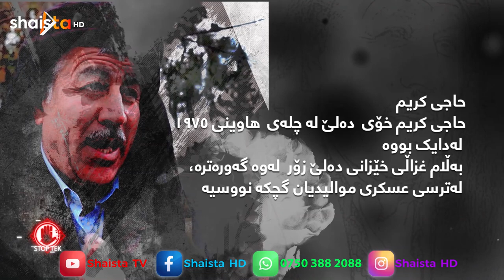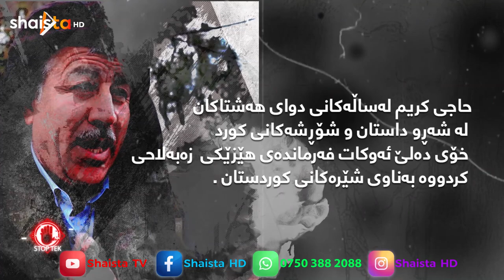ستۆپ تێك پیكەبەكەی حوزێر زۆر كۆمیدیە 😂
ستۆپ تێك
دەتوانن لەگەڵمان بن لە سۆشیاڵ میدیاکانی کەناڵی شایستە

بەرهەمی کەناڵی شایستە